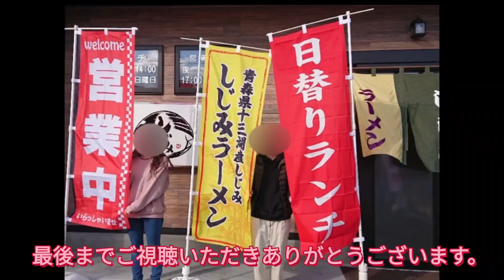【チャーシュー麺🍜】🥢大船渡市 しじみさん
ラーメン食べている動画を
撮ってみました。
シリーズ化になるかは
視聴回数次第。

そのお店に行きたくなっていただければ嬉しいですね🎶✨

行儀悪いとこはお許しを🙏